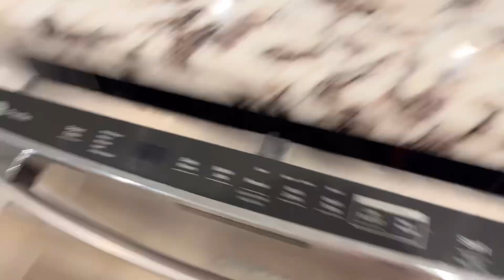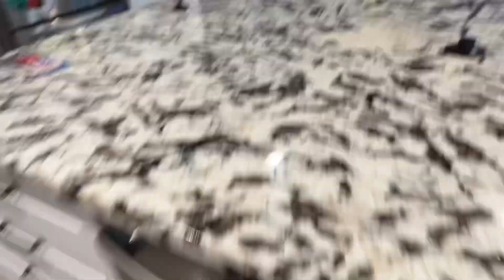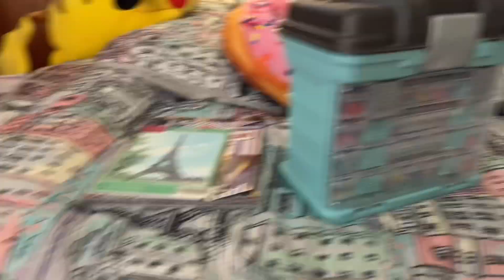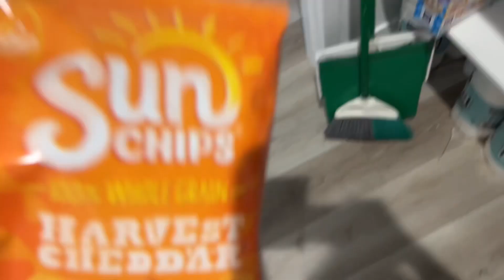Rainy day, cooking, & making jewelry, Vlog